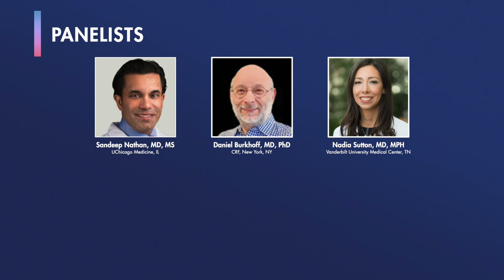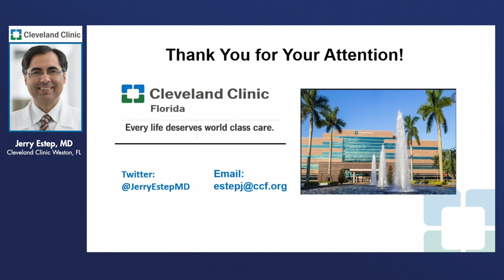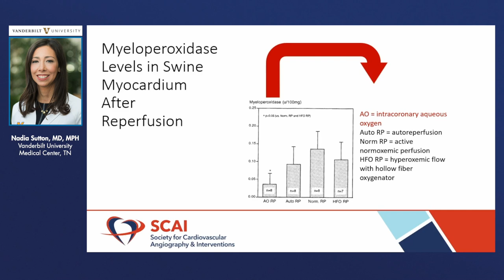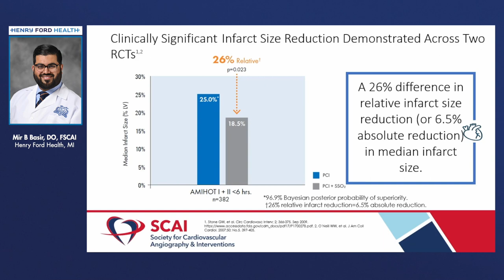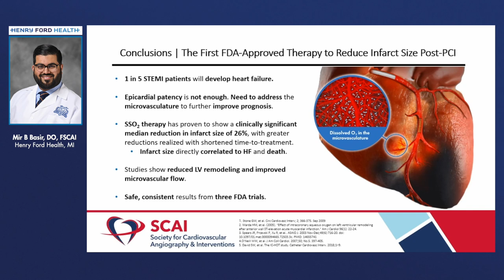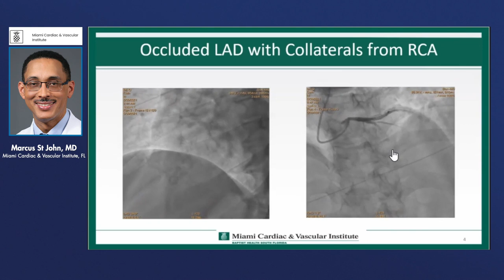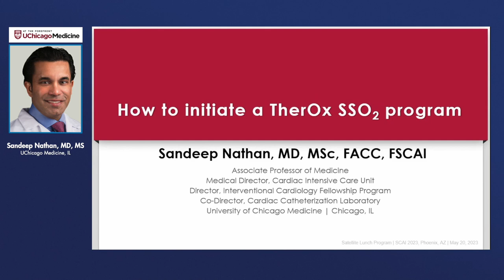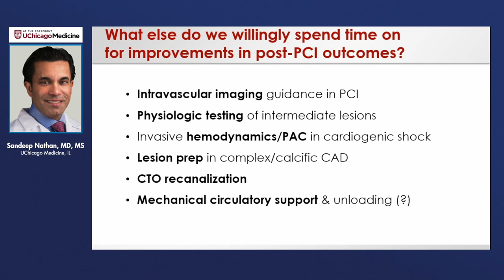Can SuperSaturated Oxygen SSO2 Therapy Stem the Tide of Heart Failure?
Sandeep Nathan, MD, Medical Director at the Cardiac Intensive Care Unit at University of Chicago Medical Center, and Daniel Burkhoff, MD, of the Cardiovascular Research Center, lead a discussion with global thought leaders regarding the rationale and science behind STEMI outcomes. Hear how SSO2 Therapy can improve the prognosis of STEMI by addressing key predictors of heart failure.